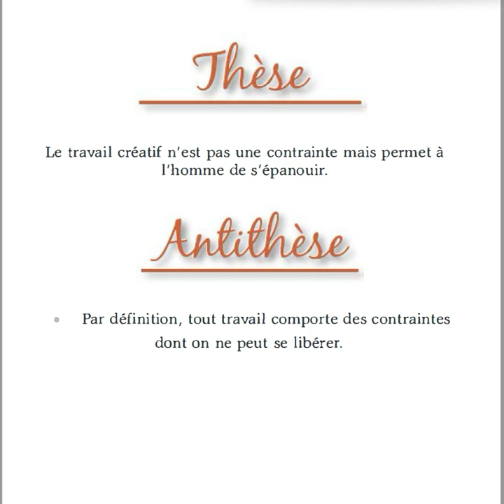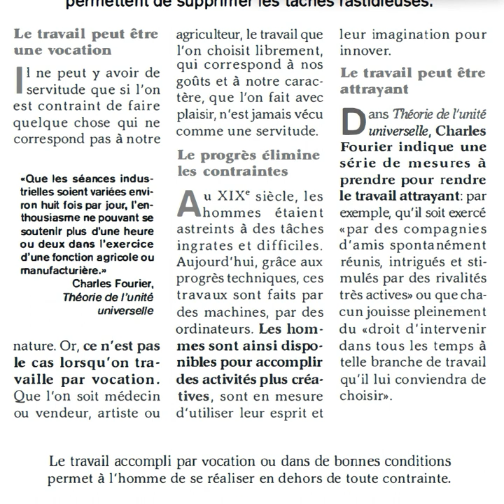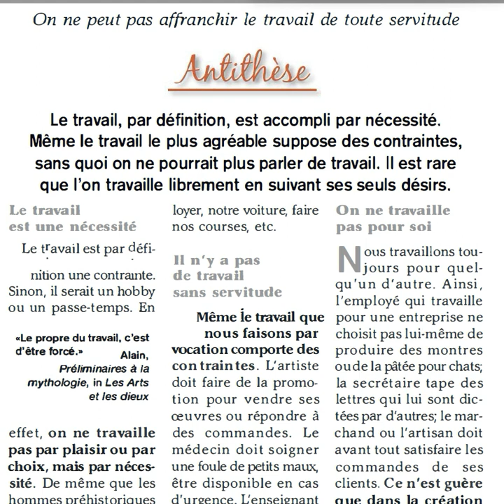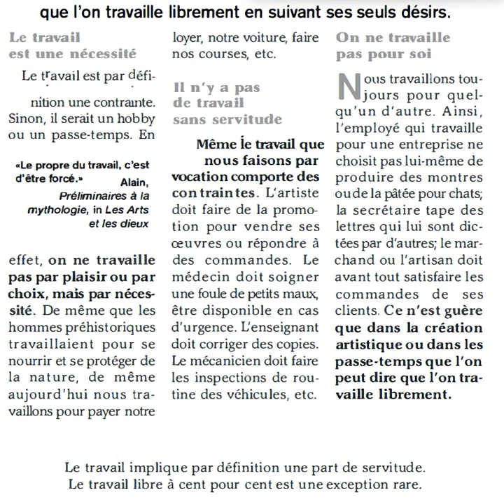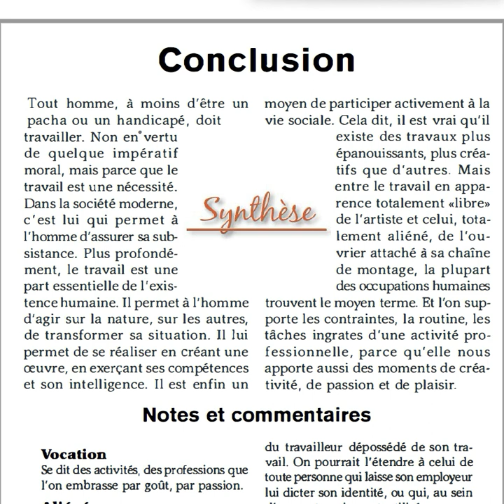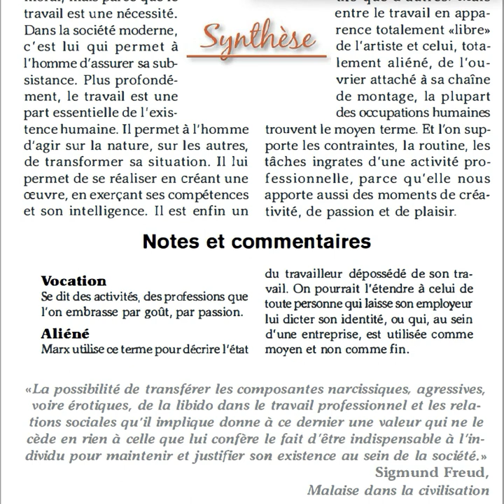Dissertation: Peut-on affranchir le travail de toute servitude ? (philosophie)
Merci de m'indiquer dans les commentaires les erreurs de lecture (lapsus, liaisons inopportunes, etc.). Désolé. Aidez-moi à progresser. Merci pour l'attention portée à la chaîne. Bien à vous. Dissertation: Peut-on affranchir le travail de toute servitude ? (philosophie)